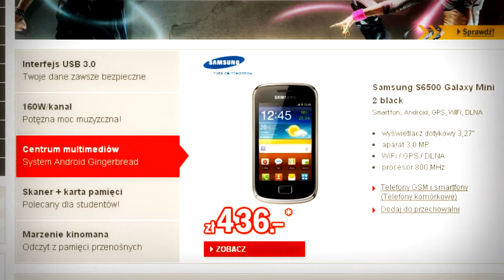redcoon - elektronika w pikantnych cenach!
Każdy znajdzie tu wygodne miejsce dla siebie. Na miłośników kina i dobrego dźwięku czekają telewizory, zestawy kina domowego, odtwarzacze, tunery czy sprzęt Audio i HiFi. Fani zabaw i rozrywki mogą przebierać w szerokiej ofercie najnowszych konsol i gier. Ci, którzy w tym sezonie stawiają na ruch znajdą u nas mnóstwo sprzętów i akcesoriów cenionych, sportowych marek. W ofercie dostępne także ekspresy do kawy, czytniki, aparaty fotograficzne, grille na letnie grillowanie. To nie koniec. Mamy również ciekawe rozwiązania dla pracusiów: prace porządkowe w domu czy w ogrodzie zamienią się w przyjemność. Pamiętamy też o najmłodszych, którym różnorodne zestawy Lego, Monster High, Barbie czy Fisher Price na pewno umilą czas. :)